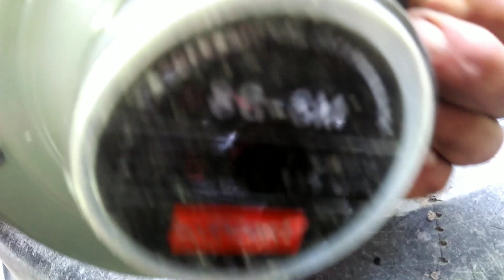Sirang Mid-range,Bago mo itapon, panuorin mo muna ito || DON MARZO TV